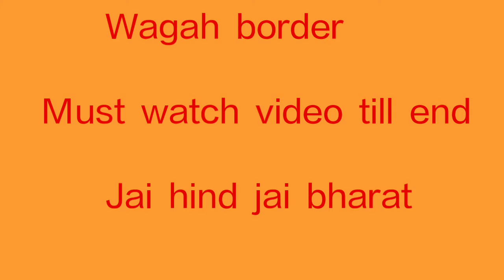Wagah border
Wagah border 2017. We are proud to be Indian. I love india. Make in india. Made in india. Jai hind jai bharat